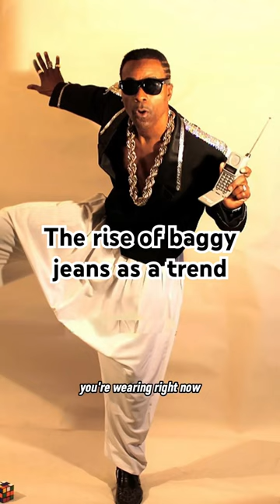The rise of baggy jeans as a trend